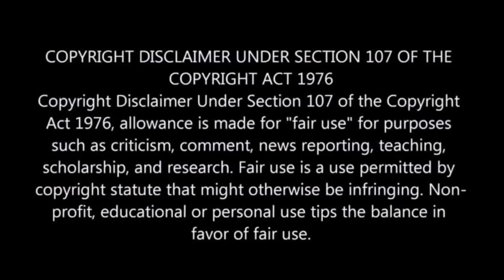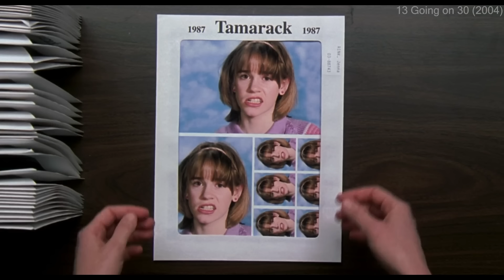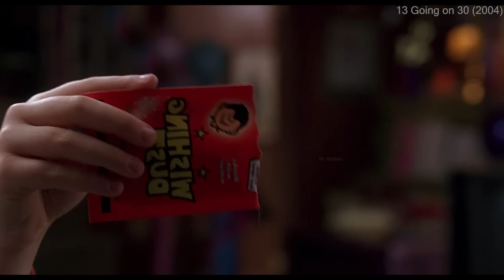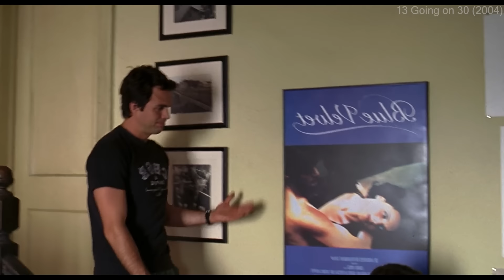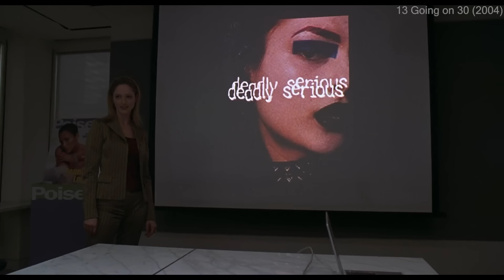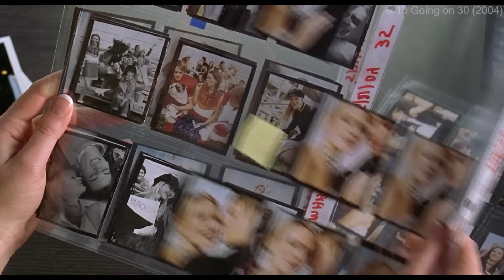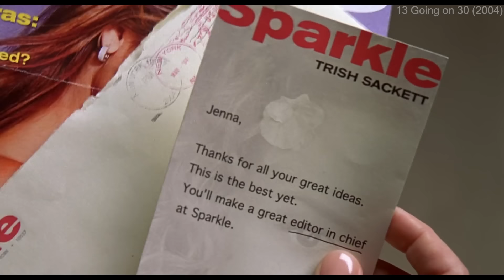Small GirI Suddenly Turn 30 Years Lady with New Life But 💥🤯⁉️⚠️ | Movie Explained in Hindi